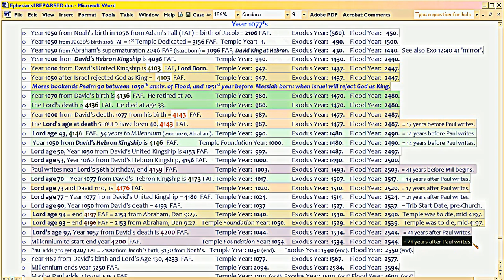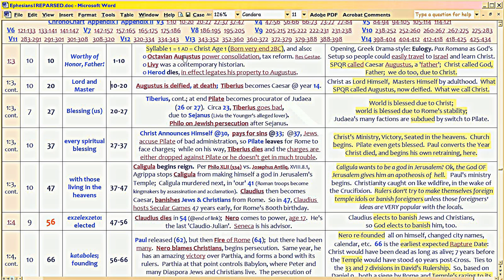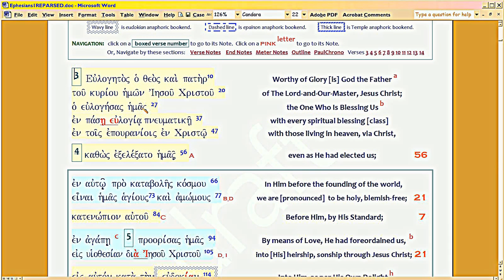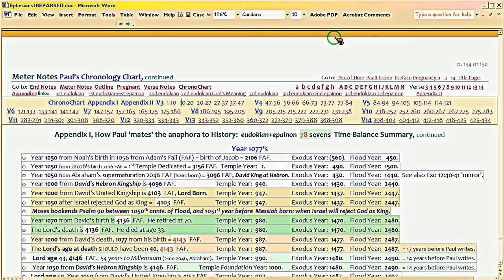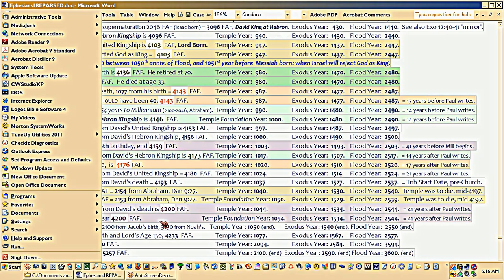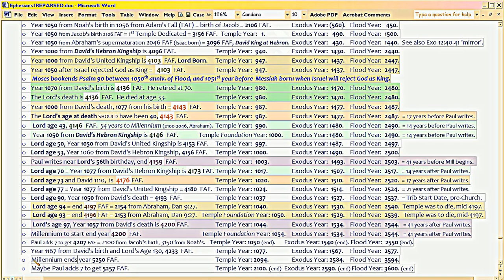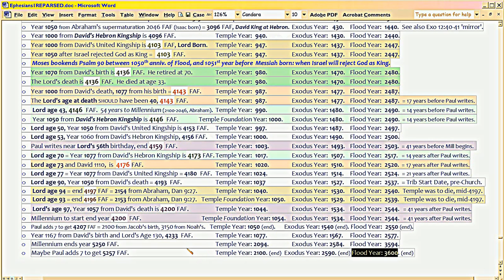PATU11 Eph1:3-14 reconciles 14 overage from Noah+Temple!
Continued from PATU10, God the Master Accountant: video ends with year 5257 From Adam's Fall (aka 1144AD), showing how Paul adds the extra seven due to the Lord dying seven years EARLY, to balance time back to Adam.  The three-year problem becomes obvious, and might actually reflect a true three year variance in the BIBLE that God wants to stress.

Video's temporary p134 of REPARSED is here (unchanged since 9/20) . Its links don't work, but at least you can follow the video better.  Worksheet , so you can see the big picture of the numbers from Adam through our time, how God's Orchestrating Time.  Bible verses used to craft the worksheet, and the calculations to get those numbers, are

John's use of the 3-year variance is in ; it's only in Greek.  Verses are Rev 1:1-3, showing the meter, so if you can't read Greek just read the numbers and grab any translation.  Point is that John uses TWO dating systems there: Christ age 33 at death plus 58, end verse 1 = 'our' 94 but His age 91; or, verse 2's sum (1+2) becomes 84 years after Judaea became a province, which is also 'our' 91 (Judaea became a province in 6 AD, just Google to prove that).  Finally, verse 3 (1+2+3 syllables' sum) = 126, the number of years since Mary's birth, and including a) Julius Caesar's CHANGE of Roman calendar, since he was in the Levant just after beating Pompei (both happened the same year).  So, that's also 91 (Mary who should have been Queen of Israel, datelined her Magnificat when she was 35 years old, and benchmarked to Herod and Caesar).  Clever, huh.

At 23:33, when I say that 33+58 is '94', I meant AD.  Christ is then age 91 by all three of John's measures; but is that 'our' 91 AD, or 94 AD?  The math of Him being age 33 at death only works in 'our' 94 AD, because we cut off 3 years (Dionysius in 6th century invented the BC/AD, but he made a math error re Augustus' reign, cutting off three years of it.)  Complicating this problem is the fact that Romans were disputing with Varro over his Roman AUC calendar, saying he'd padded three years which didn't belong there.  So the query:  is John CORRECTING the calendar, and did Paul's use of 94 in his meter of Eph 1:5 play to the 3-year Varronic variance, thus ironically matching our BC/AD?  Enquiring minds, want to know!